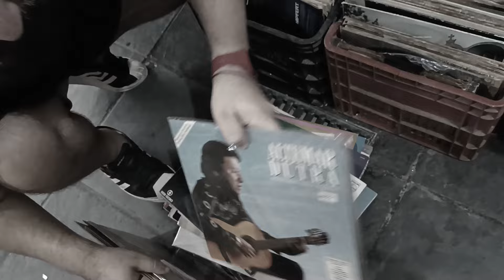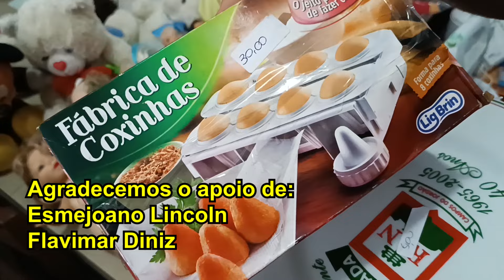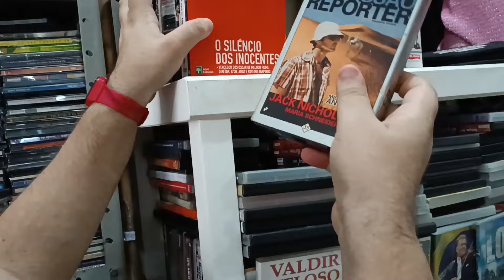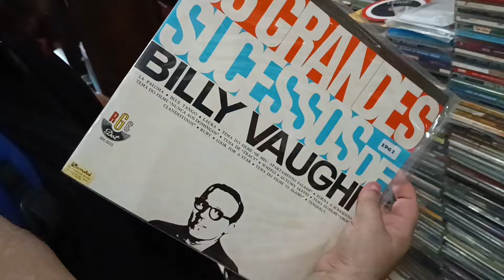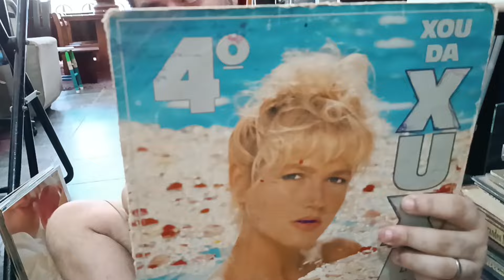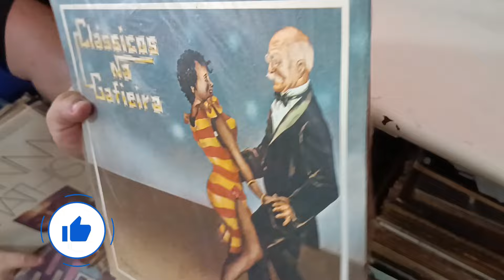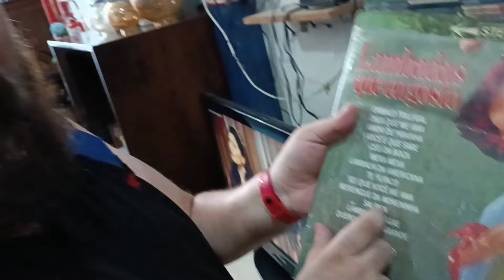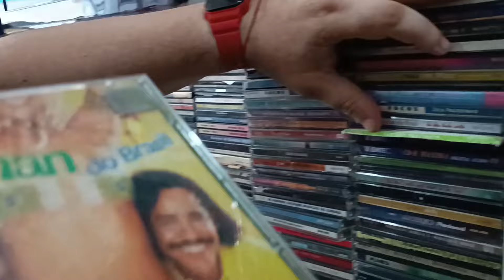FOMOS GARIMPAR DISCO DE VINIL e ENCONTRAMOS até a TOP THERM da ARACY! DV 411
E após meses voltamos ao BAZAR BENIFICENTE DO LAR DAS MOÇAS CEG4S! Será que receberam discos de vinil novos ou são os mesmos de sempre?

E aproveitamos a semana morna do carnaval. Lá sempre tem de tudo, mas dessa vez se superaram com uma legítima iogurteira Top Therm!!!

Já viu uma por dentro? ALÔ Aracy!

E claro aquele que brinquedo antigos, Barbies de passado duvidoso, CDs, DVDs w muita coisa estranha.

ou
Apoie o canal e assista a episódios com antecedência e muito mais